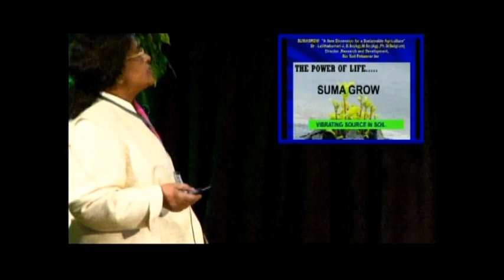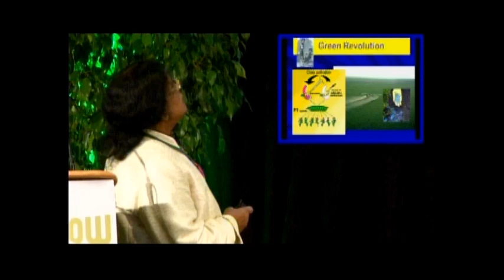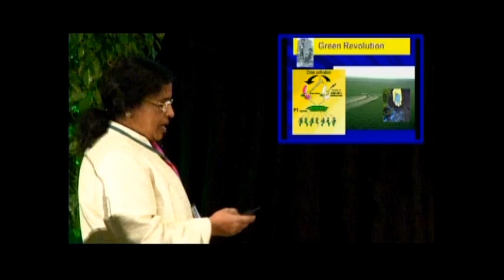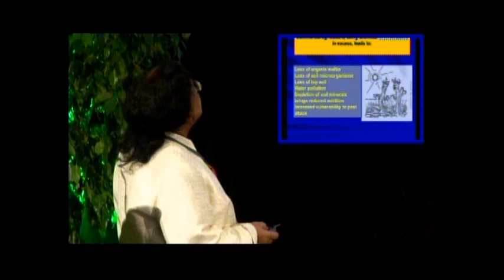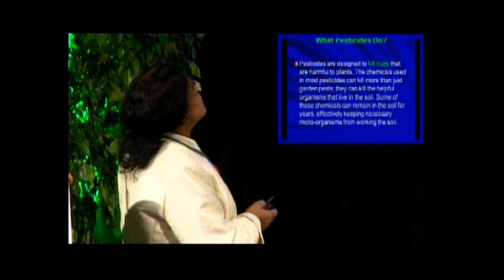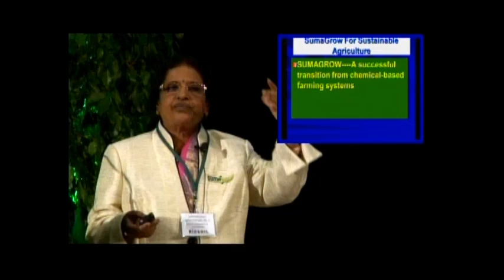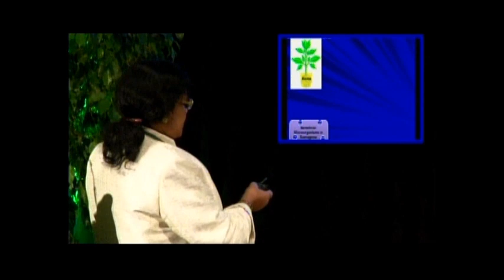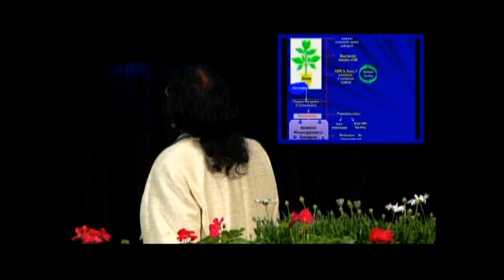How to Grow with Earthcare Sumagrow by Dr Lalithakumari Sustainable Agriculture- Part 1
We are here to introduce a sustainable soil-enhancing product line, specially formulated to substantially increase your harvest yields and nutritional values organically.

Our innovative microbial formulas are 100% organic with no GMOs and will enrich your soil; maintain the proper pH balance and greatly reducing the need for water intake, fertilizers and pesticides.  The EarthCare Product Line with SumaGrow Inside is eco-friendly and actually helps to eliminate fertilizer and nitrate runoff, thus preventing contamination of our waterways.

Are you someone who can benefit from our products?  Individuals and organizations listed below have all enjoyed the multiple benefits afforded when using our products.  Check out the website and see where EarthCare products can best serve to improve your harvest yields, cut your overhead and increase your bottom-line profits.